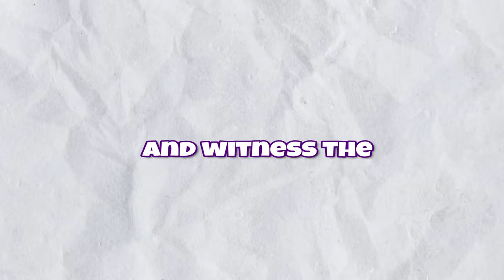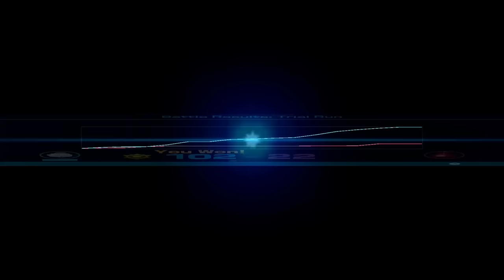Pikmin 4 seems pretty Chaotic....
Being a youtuber is sooooo eeeeaasyy... I wake up skip the workout because I'm naturally buff and I don't wanna get too big y'know... do almost nothing with my amazing hair, just Suave men, prayers, and genetics, then I swing into my office, don't really have to try but I do anyway, record a few videos, commission a few thumbnails, quick break for lunch while watching tyler1, then I watch anime with my roommates, they are extremely classy dipsh$ts.
This video was edited by @soulutiona9157 First time working with him and he did a fairly solid job so as per usual for new guys working on vids, you have to say "Thank you, Soulution..." or does he go by Soul... idk choose one in the comments.

And a big thank you to my current members:

Amie Demon
Blinkyy
Carissa
Rhythm Gamer Guy Grey
Project Chocobo
MDSwitchy
piggersthepig
Abromelon
minminhyungie
Heave
CosmicDown
𝙂𝙧𝙖𝙣𝙙𝙎𝙩𝙖𝙧𝙇𝙪𝙞𝙜𝙞
Bruh Moment
Juice
HarvestMk2
ben
FuhNaners